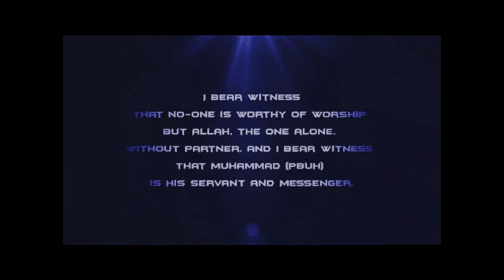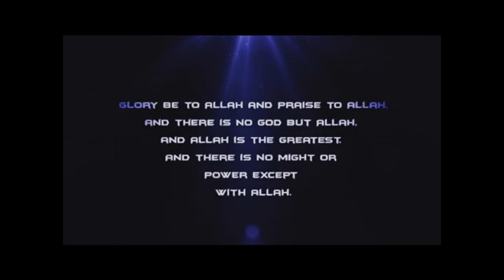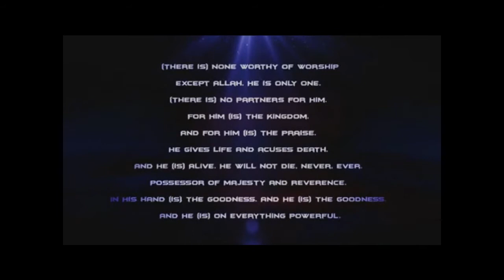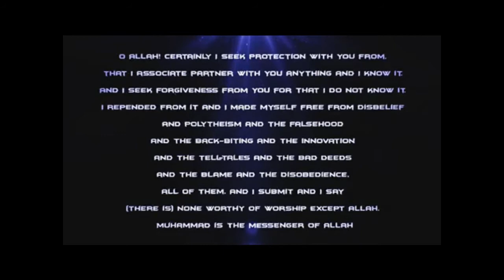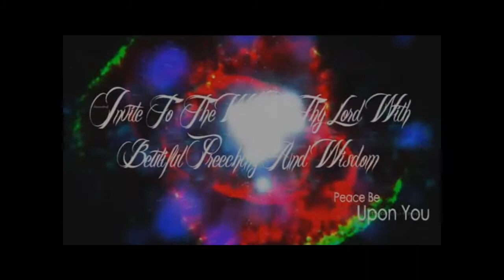★★★ Aqeedah (beliefs) 6 Kalmas in ISLAM / The Basic Fundamentals of Islam. ★★★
Prophets · Revealed books
Angels · Predestination